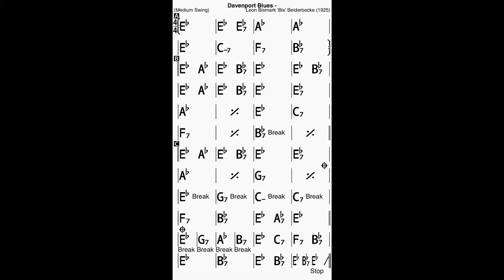Davenport Blues Bass Line Play Along Backing Track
Play in duo with the Double Bass!
Bix Beiderbecke 1925
In Eb major, 3 complete choruses (verse, A, B)